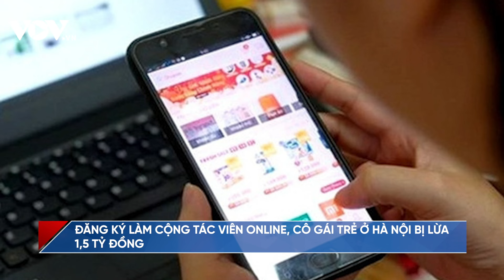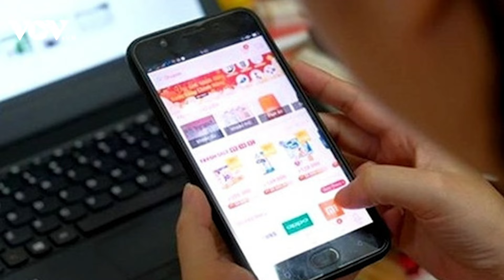Tin nóng 24h ngày 17/3: Một phụ nữ bị lừa mất 2,7 tỷ đồng khi tìm khóa tu mùa hè | BÁO ĐIỆN TỬ VOV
BÁO ĐIỆN TỬ VOV | Ngày 16/3, Công an TP Hà Nội phát đi thông tin cảnh báo người dân về tình trạng lợi dụng để chiếm đoạt tài sản thông qua các khóa tu mùa hè trên mạng xã hội.

Tin nóng 24h ngày hôm nay có các nội dung sau:
- Tìm hóa thu mùa hè, một phụ nữ bị lừa mất 2,8 tỷ đồng
- Đăng ký làm cộn tác viên online, cô gái trẻ ở Hà Nội bị lừa 1,5 tỷ đồng
- 'Cò đất' lừa đảo tiền của nhiều người dân
- Bắt 3 đối tượng đưa người nước ngoài nhập cảnh trái phép vào Việt Nam
- Nghi phạm vụ cướp 1 tỷ đồng ở Vĩnh Phúc ra đầu thú, nộp lại số tiền được chia

37 Bà Triệu, Hoàn Kiếm, Hà Nội, Việt Nam